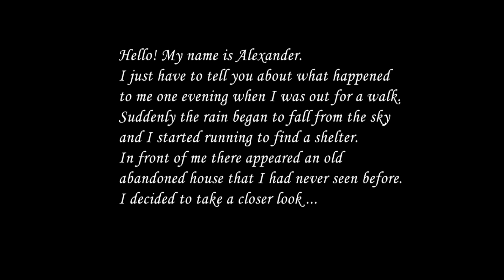Slendrina 2d Full gameplay walkthrough part 1|Black Rabbit Gaming